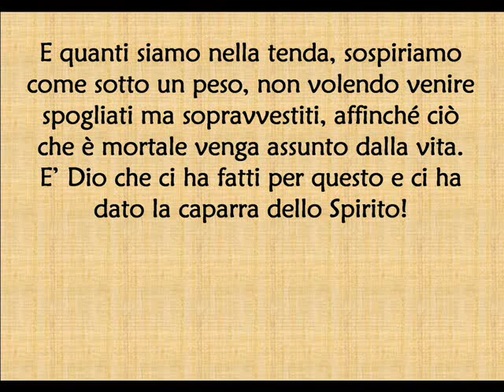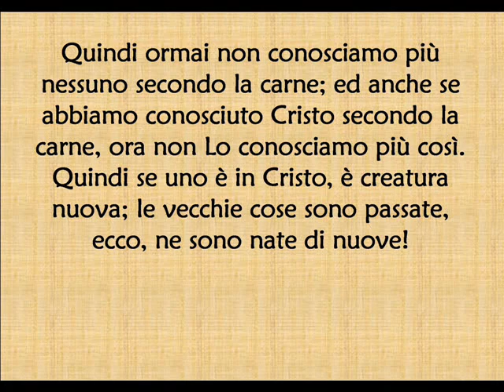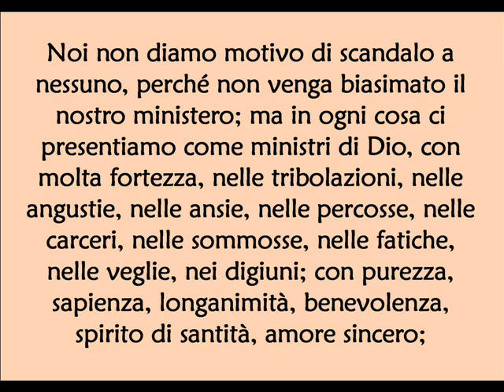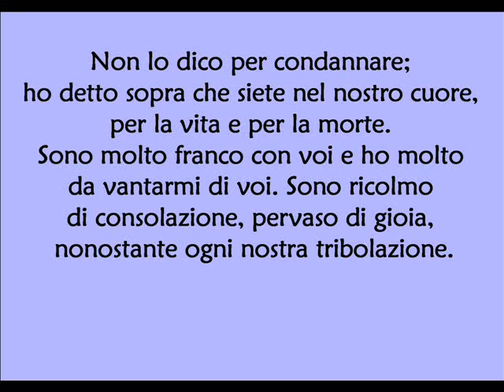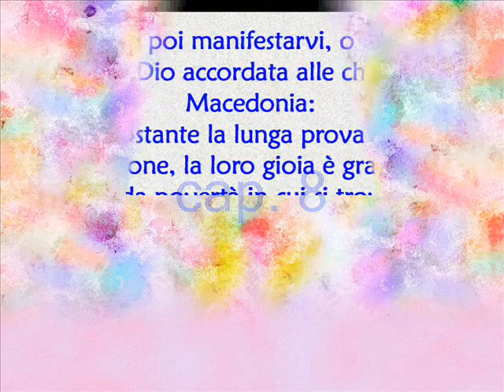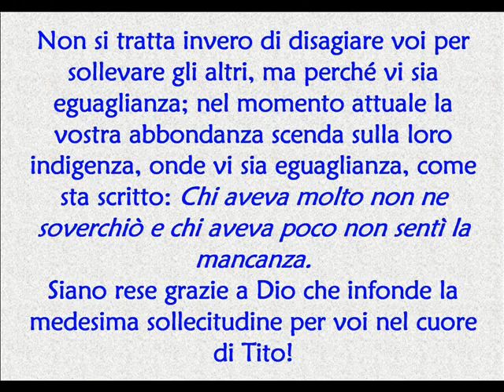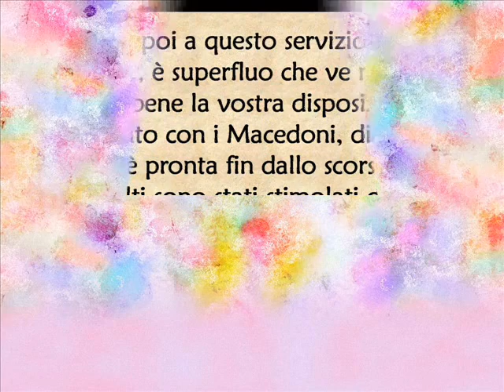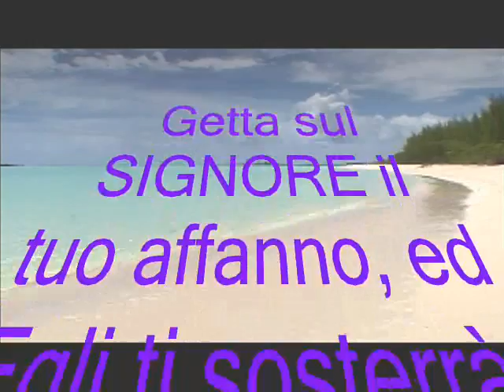SECONDA LETTERA AI CORINZI da cap 5 a 9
BIBBIA - NUOVO TESTAMENTO